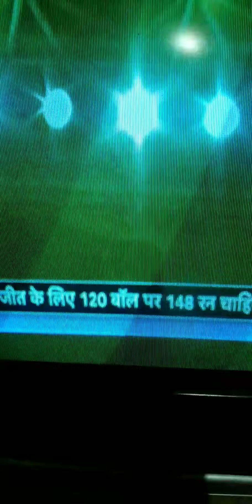Asia cup 2022 जो जीता वही सिकंदर एशिया कप का बादशाह कौन भारत # Cricket हाइलाइट्स